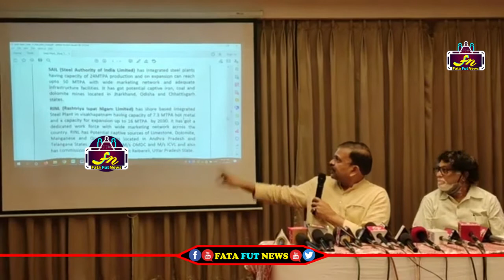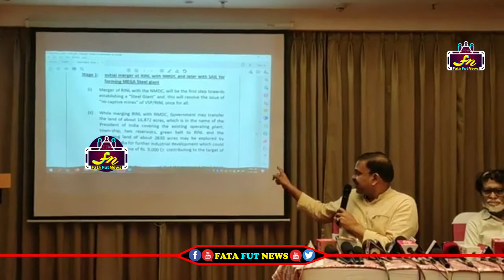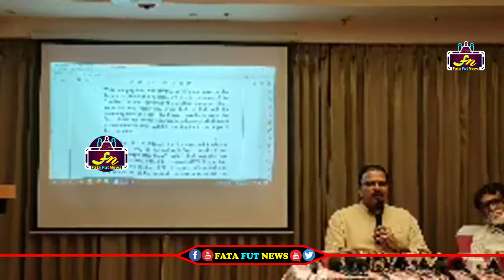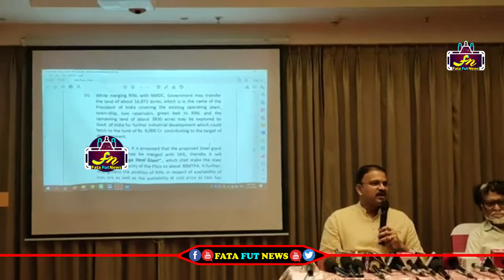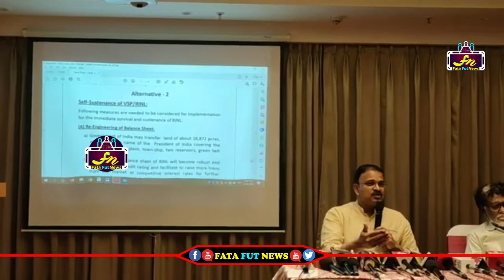వైజాగ్ స్టీల్ ప్లాంట్ గురించి సంచలన నిజాలు బయటపెట్టిన జేడీ లక్ష్మినారాయణ | Jd Laksmi Naryana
Watch#